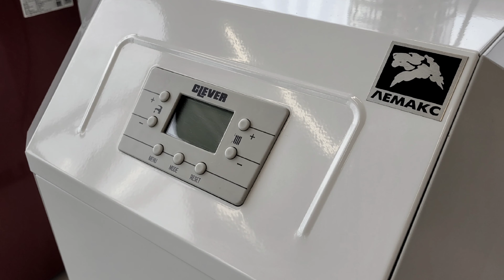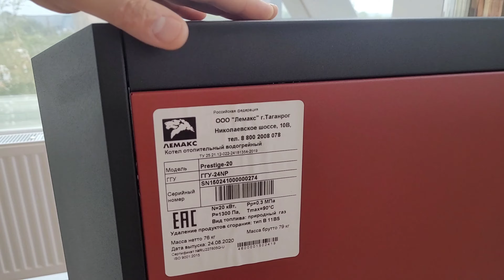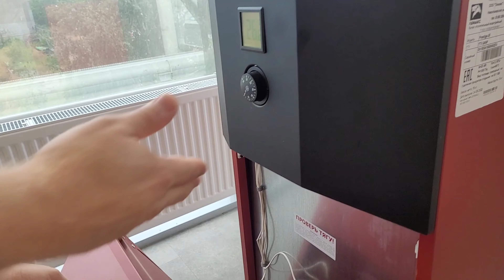Как выбрать газовый котел?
Правильно подобранный котел - залог комфортной температуры в доме. Специалисты предприятия «Лемакс» подготовили перечень вопросов, на которые необходимо ответить при выборе котла:

1. Необходим ли Вам второй контур котла (горячее водоснабжение - ГВС)?
Не у всех котлов есть встроенный полноценный контур ГВС или есть возможность подключить бак косвенного нагрева (БКН). Возможно, у Вас уже есть проточный газовый водонагреватель, который обеспечивает горячее водоснабжение. Но если Вы обладатель электрического водонагревателя, то стоит задуматься о том, чтобы приобрести котел со встроенным вторым контуром, который обойдется дешевле, чем счет за электроэнергию, в которой нуждается электрический водонагреватель.

2. Какая мощность и объем Вашей системы отопления?
Самый простой способ измерить объем системы отопления – это слить ее и снова заполнить, наблюдая за показаниями счетчика или водомера.

Каждый кВт мощности котла может прогреть 15 л воды в системе.

Далее необходимо рассчитать мощность отопительной системы, так как каждый из отопительных элементов (радиаторы, полотенцесушители, теплый пол и др.) имеет различные показатели мощности. Показатели мощности приборов можно найти в паспорте на оборудование или в интернете. Таким образом, мощность отопительной системы равна сумме мощностей всех отопительных приборов.

3. Будут ли к котлу подключаться внешние устройства? Должен ли котел иметь возможность дистанционного управления со смартфона?
Если Вы хотите, чтобы Ваш котел работал совместно с баком косвенного нагрева или Ваша система отопления была оборудована погодозависимой системой управления и Вы могли производить удаленный контроль со смартфона, то Вам необходим энергозависимый котел. Если эти дополнительные функции не требуются, то следует выбирать энергонезависимый котел.

4. Как часто Вы готовы проводить замену котла по истечении его регламентированного срока эксплуатации?
У котлов в зависимости от материала теплообменника (стальной, чугунный, медный) регламентирован производителем различный срок его предельной эксплуатации. Котлы «Лемакс» со стальным теплообменником имеют срок службы – 15 лет, с чугунным – 25 лет, с медным – 12 лет. По истечении этого срока газовая служба может потребовать произвести его замену.

5. Котел устанавливается взамен старого или эта новая система отопления?
Если система отопления новая, то необходимо внимательно отнестись к п. 1-4. Если котел устанавливается взамен старого и система отопления кардинально не менялась (например, не добавлялся теплый пол, пристройка), то можно ориентироваться на мощность предыдущего котла. Но если Вы захотите поменять одноконтурный котел на двухконтурный, то необходимо помнить, что потребуется согласование технических условий со службой горгаза.

6. Какая у Вас система дымоудаления?
Принадлежность системы дымоудаления (принудительная или естественная) и ее размерность (диаметр дымохода), тип установки котла (напольный или настенный), камера сгорания котла (открытого или закрытого типа) определяется проектом газового хозяйства.

Таким образом, чтобы правильно выбрать котел, Вам необходимо:
- определить тип котла (одноконтурный или двухконтурный);
- узнать мощность и объем системы отопления;
- осознать необходимость присоединения БКН, погодозависимых датчиков, систем удаленного контроля;
- выбрать комфортный для себя срок службы котла;
- обратиться в газовое хозяйство.

Газовое хозяйство опишет в проекте, какой котел Вам необходим: напольный или настенный, с организованным дымоходом или коаксиальным и другие необходимые условия.

Контактные данные предприятия «Лемакс»:
• официальные сайты: LEMAX-KOTEL.RU и LEMAX-RADIATOR.RU

Приобретая оборудование торговой марки «Лемакс», предприятие гарантирует высокое качество продукции, круглосуточную техническую поддержку, наличие запасных частей и комплектующих.

Мы ведем клиентоориентированную политику и всегда готовы к конструктивному диалогу. Вы можете следить за нашей деятельностью, вся информация доступна на наших ресурсах: